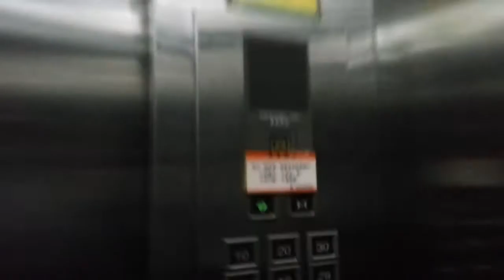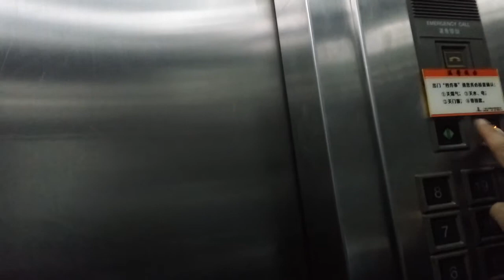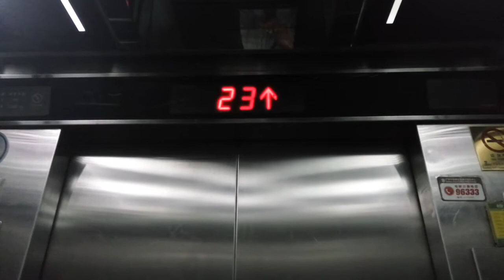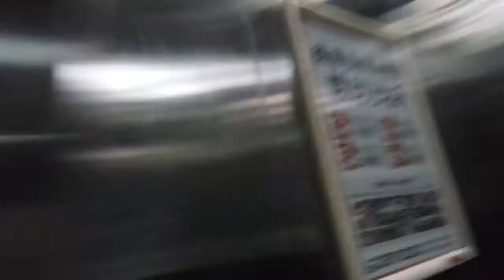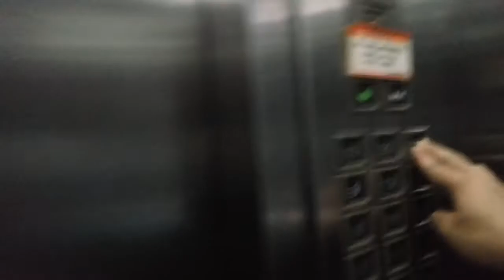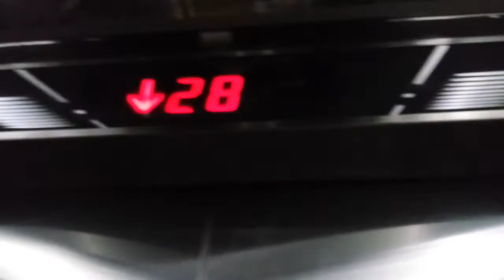Hitachi elevator at a apartment near Ikea Tianhe District Guangzhou Guangdong China